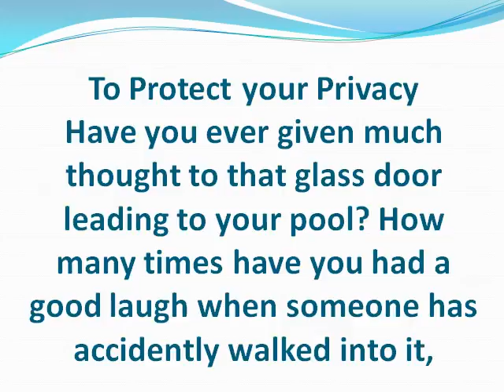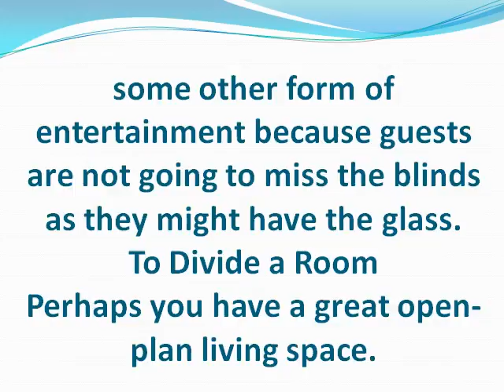Using Internal Aluminium Shutters in your Home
There are so many blinds available out there that a lot of people have difficulty choosing the right ones for them. When all is said and done, however, it should be remembered that blinds do offer a great décor solution that curtains simply do not.